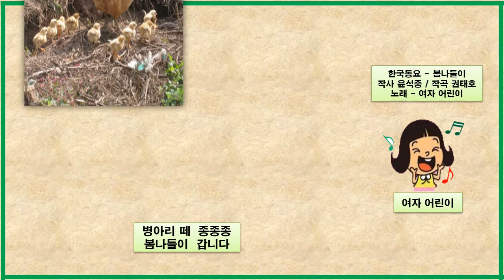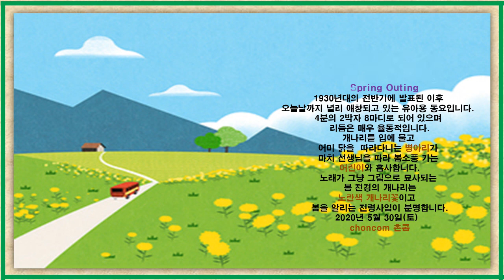[ 한국 동요 - "봄나들이" (권태호) // Korean Nursery Rhyme - "Spring Outing" }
여자 어린이 (A Girl Child) 의 노래로